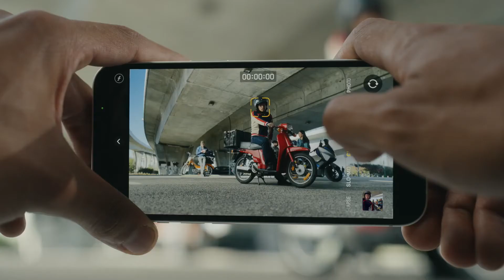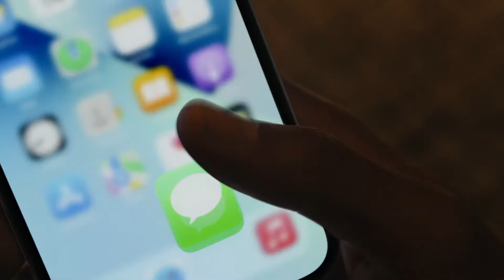Apple iPhone 13